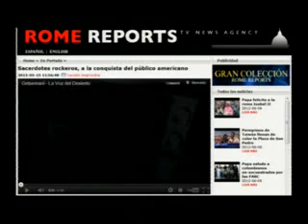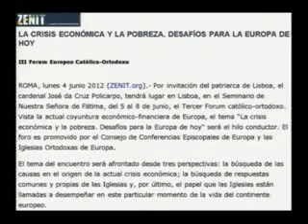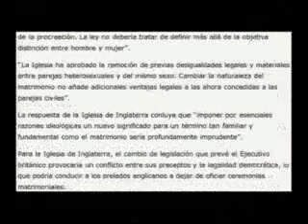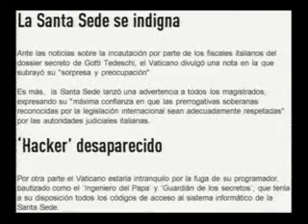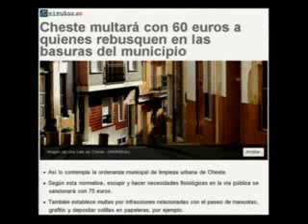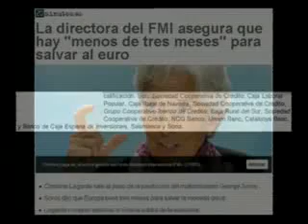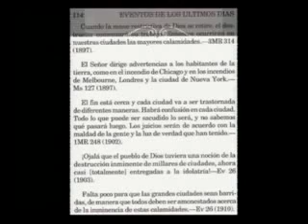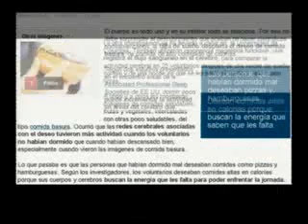83 - Noticias de actualidad en relación con la profecía